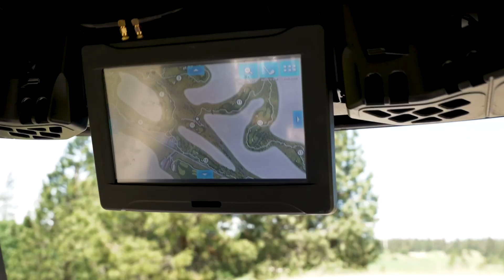American Dream TV's Selling Spokane, featuring Circling Ravel Golf Club, hosted by Steve Silbar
This is my 4th episode of American Dream TV's Selling Spokane, an Emmy award-nominated and 5-time Telly awarded TV show all about lifestyle, culture, and real estate in Spokane and Eastern Washington. In this episode I introduce you to Circling Raven Golf Club, at the Coeur d’Alene Casino in close by Worley, ID. Circling Raven has won numerous awards and is the #1 rated course in Idaho, Best Casino Course in America, and a Top 100 U.S. Resort Course to name just a few. Thanks to Christopher Runyan and the Circling Raven staff for a great morning.

Steve Silbar
Silbar Homes LLC and John L. Scott Real Estate Spokane, WA